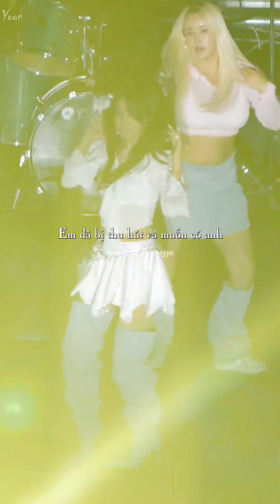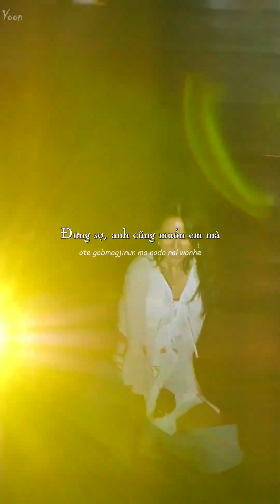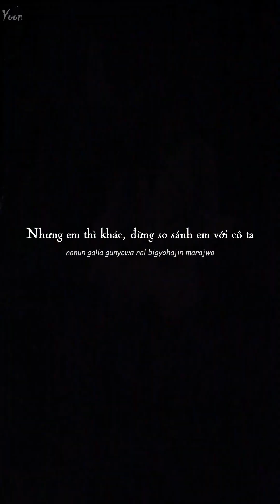[Vietsub] LEE HYORI 10 MINUTES [Fancam]